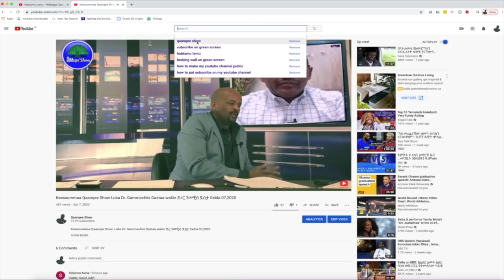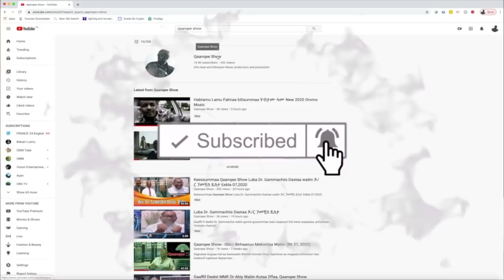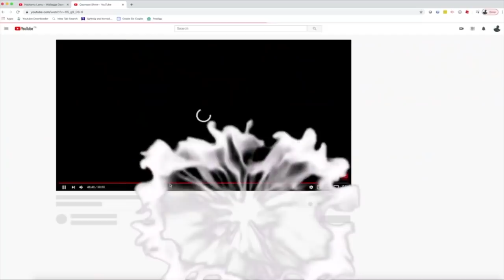Gingilchaa kutaa 10ffaa Col. Abebe Geresu Caamsaa 2,2020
Qoophii Qaanqee show Gingilchaa kutaa 10ffaa Col. Abebe Geresu Caamsaa 2,2020
ሌተና ኮሎኔል አበበ ገረሱ